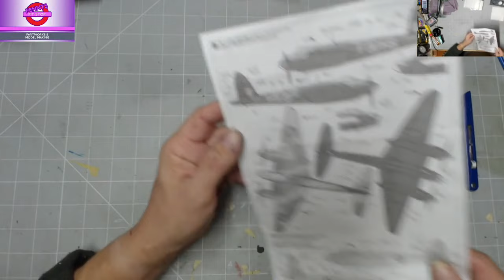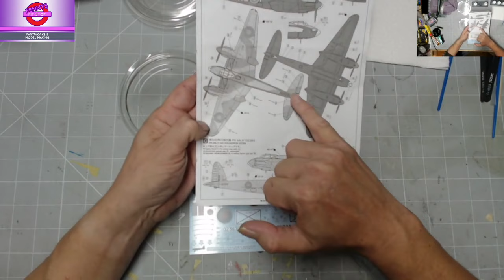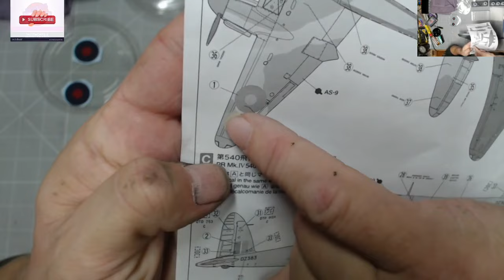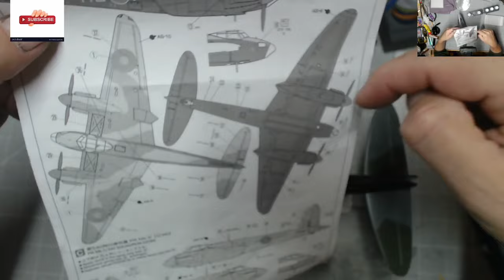PSM Tamiya De Haviland Mosquito B Mk Iv Part 8 Applying Decals And Testing New Decal Solutions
De Havilland Mosquito B Mk IV
1/48 Scale Aircraft
Tamiya 61066

The de Havilland DH.98 Mosquito is a British twin-engined, shoulder-winged, multirole combat aircraft, introduced during the Second World War. Unusual in that its frame was constructed mostly of wood, it was nicknamed the "Wooden Wonder", or "Mossie". Lord Beaverbrook, Minister of Aircraft Production, nicknamed it "Freeman's Folly", alluding to Air Chief Marshal Sir Wilfrid Freeman, who defended Geoffrey de Havilland and his design concept against orders to scrap the project. In 1941, it was one of the fastest operational aircraft in the world.

Originally conceived as an unarmed fast bomber, the Mosquito's use evolved during the war into many roles, including low- to medium-altitude daytime tactical bomber, high-altitude night bomber, pathfinder, day or night fighter, fighter-bomber, intruder, maritime strike, and photo-reconnaissance aircraft. It was also used by the British Overseas Airways Corporation as a fast transport to carry small, high-value cargo to and from neutral countries through enemy-controlled airspace. The crew of two, pilot and navigator, sat side by side. A single passenger could ride in the aircraft's bomb bay when necessary.

The Mosquito FBVI was often flown in special raids, such as Operation Jericho (an attack on Amiens Prison in early 1944), and precision attacks against military intelligence, security, and police facilities (such as Gestapo headquarters). On 30 January 1943, the 10th anniversary of the Nazis' seizure of power, a morning Mosquito attack knocked out the main Berlin broadcasting station while Hermann Göring was speaking, taking his speech off the air.

A total of 10 Mosquito PR Mk Is were built, four of them "long range" versions equipped with a 151 imp gal (690 L) overload fuel tank in the fuselage.[53] The contract called for 10 of the PR Mk I airframes to be converted to B Mk IV Series 1s. All of the PR Mk Is, and the B Mk IV Series 1s, had the original short engine nacelles and short span (19 ft 5.5 in) tailplanes. Their engine cowlings incorporated the original pattern of integrated exhaust manifolds, which, after relatively brief flight time, had a troublesome habit of burning and blistering the cowling panels.[141] The first operational sortie by a Mosquito was made by a PR Mk I, W4055, on 17 September 1941; during this sortie the unarmed Mosquito PR.I evaded three Messerschmitt Bf 109s at 23,000 ft (7,000 m). Powered by two Merlin 21s, the PR Mk I had a maximum speed of 382 mph (615 km/h), a cruise speed of 255 mph (410 km/h), a ceiling of 35,000 ft (11,000 m), a range of 2,180 nmi (4,040 km), and a climb rate of 2,850 ft (870 m) per minute.[143]

Over 30 Mosquito B Mk IV bombers were converted into the PR Mk IV photo-reconnaissance aircraft.[144] The first operational flight by a PR Mk IV was made by DK284 in April 1942.

On 21 June 1941 the Air Ministry ordered that the last 10 Mosquitos, ordered as photo-reconnaissance aircraft, should be converted to bombers. These 10 aircraft were part of the original 1 March 1940 production order and became the B Mk IV Series 1. W4052 was to be the prototype and flew for the first time on 8 September 1941.

The bomber prototype led to the B Mk IV, of which 273 were built: apart from the 10 Series 1s, all of the rest were built as Series 2s with extended nacelles, revised exhaust manifolds, with integrated flame dampers, and larger tailplanes. Series 2 bombers also differed from the Series 1 in having an increased payload of four 500 lb (230 kg) bombs, instead of the four 250 lb (110 kg) bombs of Series 1. This was made possible by cropping, or shortening the tail of the 500 lb (230 kg) bomb so that these four heavier weapons could be carried (or a 2,000 lb (920;kg) total load).[156] The B Mk IV entered service in May 1942 with 105 Squadron.